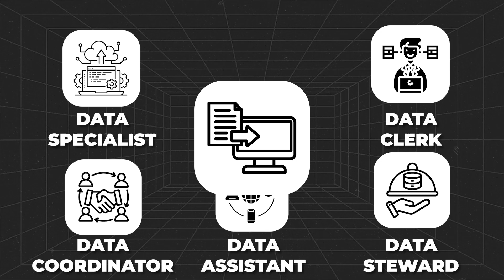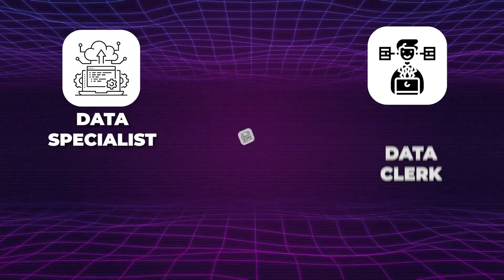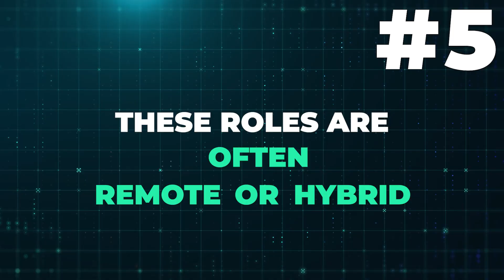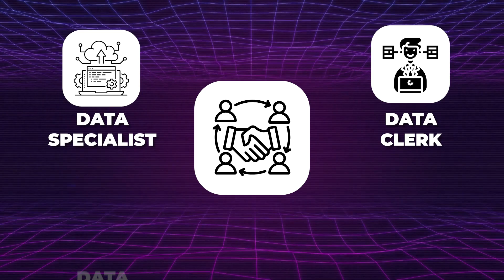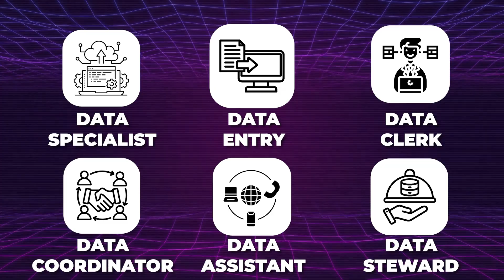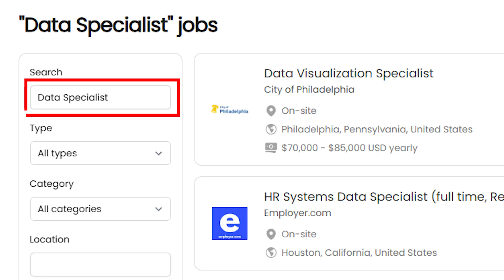Don't Miss These 6 ENTRY-LEVEL Data Jobs You Didn’t Know Existed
Struggling to break into data analyst roles because you have no experience? In this episode, I reveal 6 overlooked, easier-to-land entry-level data jobs that can kickstart your data career. I also provide 7 reasons why these roles are worth considering!

⌚ TIMESTAMPS
00:00 - Introduction
01:43 - Six overlooked data jobs
02:09 - Reason 1: Domain-focused
03:18 - Reason 2: Easier to qualify for
04:26 - Reason 3: Less competition
05:34 - Reason 4: Still provide real data experience
06:42 - Reason 5: Often remote or hybrid
07:49 - Reason 6: Internal pivot
09:03 - Reason 7: Decent pay